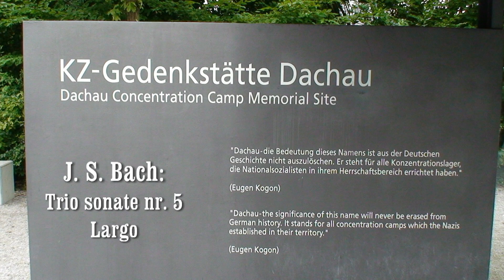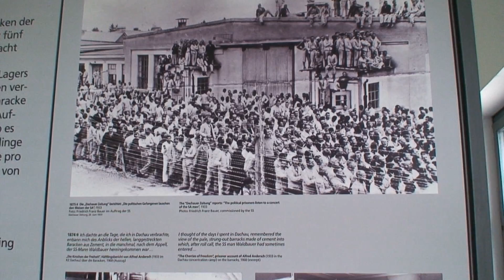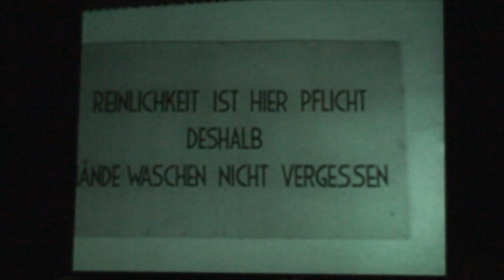Dachau konsentrasjonsleir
Dachau ligger ikke langt fra Munchen i sør-Tyskland. Denne konsentrasjonsleiren ble bygd allerede i 1933. den er nå omgjort til et minnemuseem. Jøder, religiøse og politiske disentere og andre uønskede individer ble sendt hit og mange ble henrettet her. 62pluss var her i 2010.